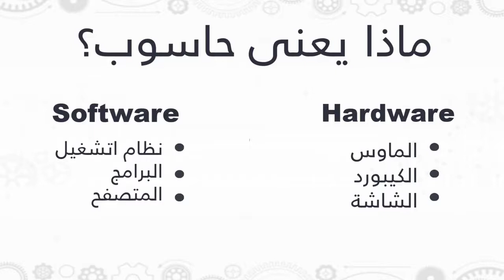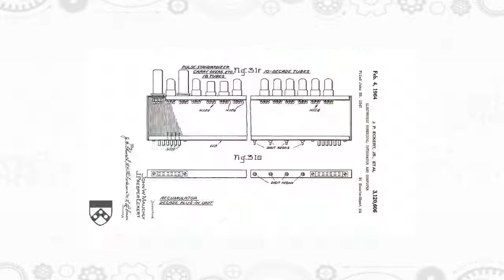كيف اختراع الحاسب الآلي وما هي أجيال الحاسب الآلي وما هو تاريخ الحاسب الآلي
لكي تستطيع التنبؤ بمستقبل الحاسوب computer يجب ان تعرف الاول اية الماضى
وعشان كدا احنا فى سلسة حلقات ماذا تعرفع عن الحاسوب هنتعرف علي كيف اخترع الحاسوب وتاريخة